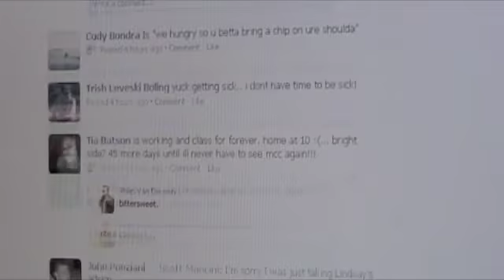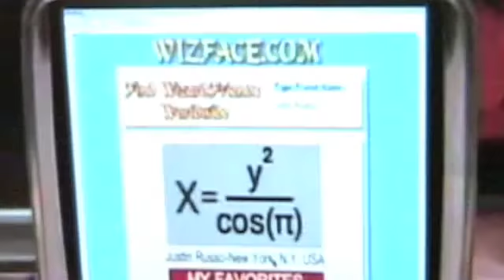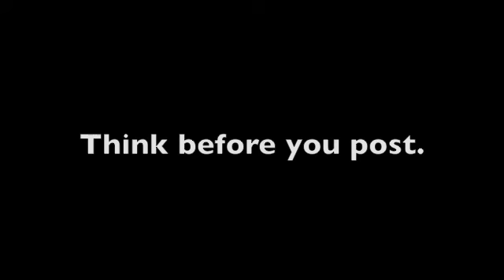Blurring The Line